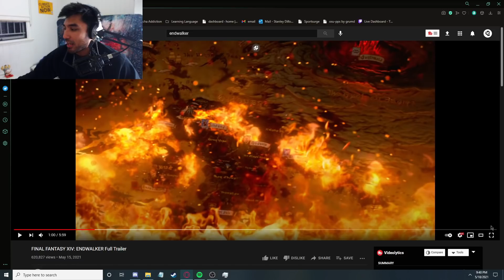I NEED THIS NOW!! | FFXIV Endwalker Full Trailer Reaction with Analysis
The full trailer for Final Fantasy XIV Endwalker has got me just in awe with how the visuals, music, vibe and overall impact it has. Soken and the FFXIV team outdid themselves. They literally got me to pre-order this MONSTER of an expansion, and I haven't pre-ordered a game since Halo 3!

Hope you guys all enjoy my reaction and my scuffed analysis of what might be happening. I mean mainly it's just me going over my favorite parts hahah

// THANK YOU FOR SUPPORTING MADFLEX //
►Oracles of Light: DaddySenpai, Sincrotic Ren
►Warriors of Darkness: Shadowpulseforge, Vsyn Greatwood,

Timestamps:
Live Reaction: 0:00
Analysis/Fav parts: 6:24
Final thoughts: 13:26

Music used in video:
All music In-game belongs to Square Enix
deadman 死人 - Omae Wa Mou (Tiny Little Adiantum RemixLil Boom - Already Dead Instrumental

Yooooo why'd you scroll down? xD